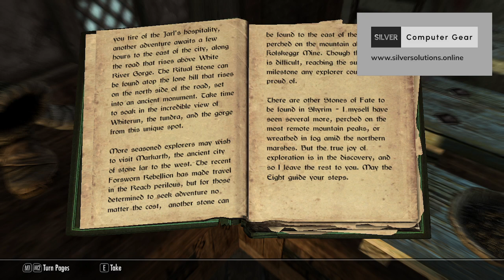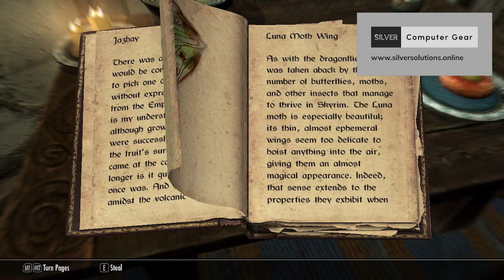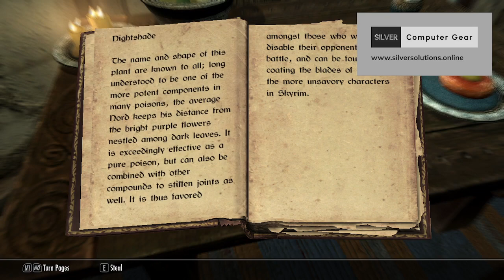outslider31 Classic Games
Get your computer gaming equipment in South Africa from SILVER Computer Gear